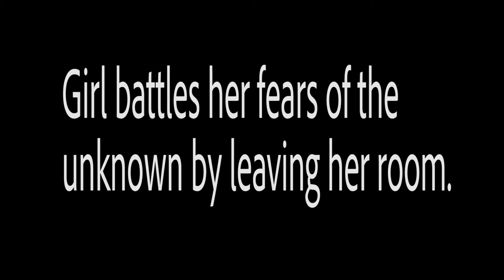Dream Scene: Panic Room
This is an assignment for my directing class.
The song is "Panic Room" by Au/Ra